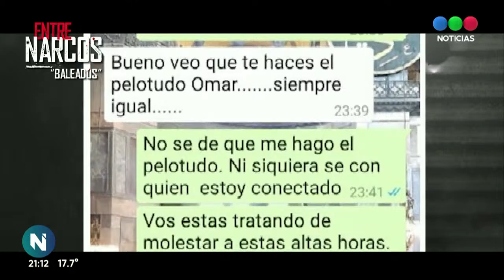ENTRE NARCOS | Capítulo 1: VÍCTIMAS de las BALACERAS en ROSARIO - Telefe Noticias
Tiros, tiros y más tiros. Parece una guerra lo que se vive en Rosario. Pero con un solo ejército: el de los narcos. Enfrente está la población indefensa, víctima de homicidios, extorsiones y hasta usurpaciones de casas.
En un informe especial, un equipo de Telefe Noticias viajó a la ciudad santafesina de Rosario para conocer las historias de quienes sufrieron en carne propia los ataques de estas organizaciones que tienen a la banda de los Los Monos como apenas la punta del iceberg.
Es que el negocio del narcotráfico no se limita a la comercialización de drogas. Tiene muchas aristas. Una de ellas es la usurpación de casas para convertirlas en bunkers. Y para eso primero llega la amenaza. Y después, si el dueño no abandona la casa, vienen los tiros.